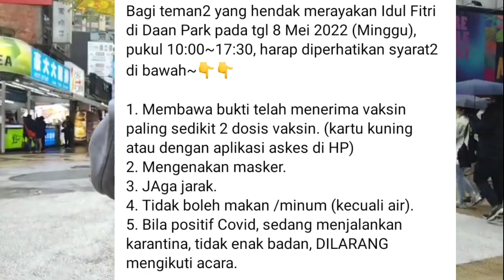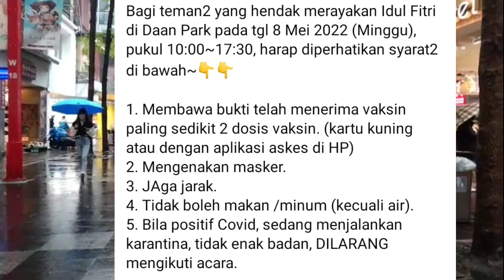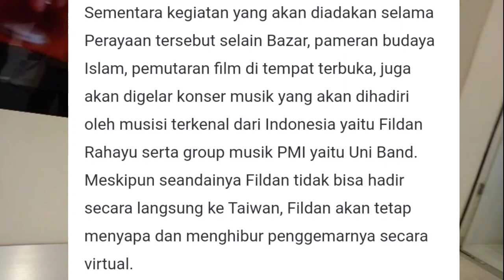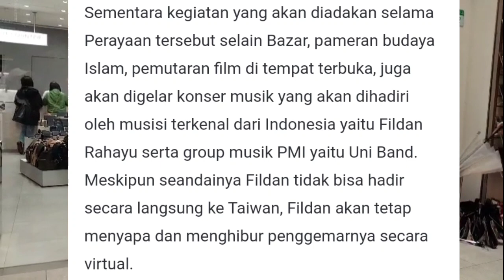GAWAT‼️PMI DITAIWAN WAJIB TAHU TENTANG HAL INI .